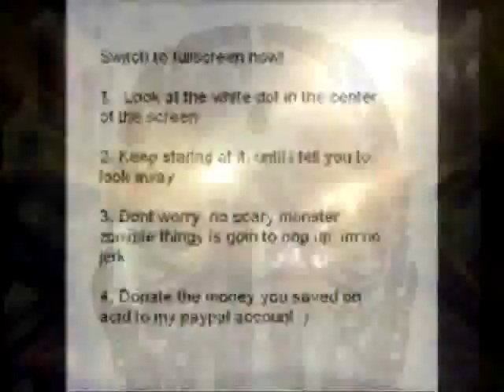Dimentional Minded Travellers